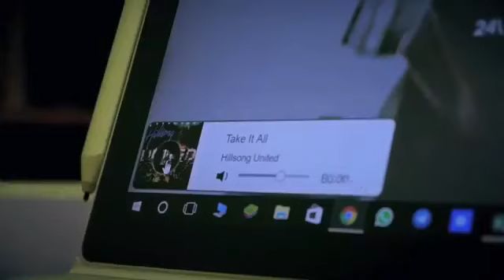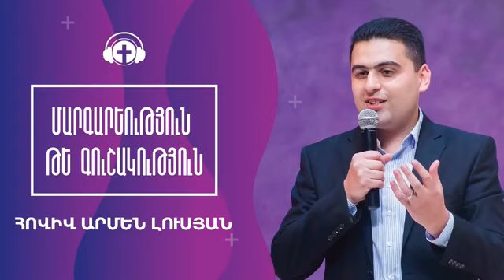''Մարգարեությո՞ւն, թե՞ գուշակություն'' Արմեն Լուսյան 26.09.19 / Armen Lusyan Interview | Wolradio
WolRadio-ի հյուրն է Երևանի "Կյանքի Խոսք" եկեղեցու երկրորդ հովիվ Արմեն Լուսյանը։

Զրույցի թեման՝ ''Մարգարեությո՞ւն, թե՞ գուշակություն''։

Christian Radio Music God Gospel Worship Station WOLR Wolradio Jesus Christianmusic